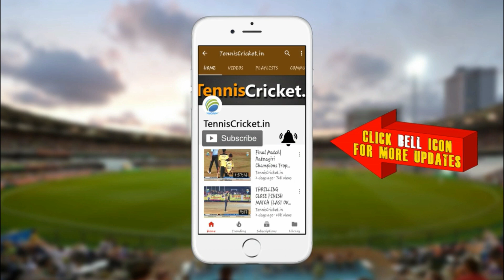🏏🔥SHREYAS KADAM | Most Dangerous Batsman - MTPL 2021, Pune